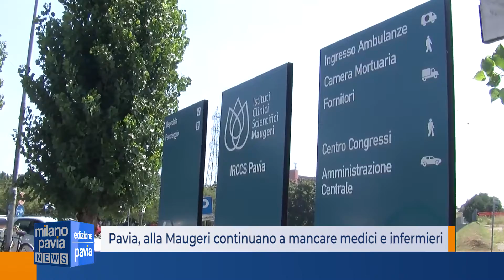Pavia, alla Maugeri continuano a mancare medici e infermieri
Nei corridoi della sede di Pavia si vedono ancora questi cartelli: "Cerchiamo nuovi professionisti per affrontare nuove sfide... porta in Maugeri professionisti di talento. Medici e infermieri potranno costruire la loro carriera e tu avrai un riconoscimento". Si riferiscono a un'iniziativa lanciata alcuni mesi fa dall'azienda per chiedere ai dipendenti di proporre potenziali candidature, viste le carenze negli organici.

L'incentivo in denaro ammonta a 4 mila euro lordi per chi segnala un medico e a 2 mila euro lordi per chi segnala un infermiere, un terapista o un tecnico sanitario. Ma a distanza di mesi, appunto, la situazione del personale non è migliorata, anzi. Agli Istituti Maugeri mancano ancora medici e infermieri e l'iniziativa, sottolineano dalla Uil, non ha avuto particolare successo.

La mancanza di medici e infermieri, in realtà, riguarda un po' tutti gli ospedali pavesi, sottolineano dal sindacato. Al San Matteo si vocifera addirittura che ci possano essere problemi per la concessione delle ferie estive, proprio perchè non c'è abbastanza personale nei reparti. Su questo caso la Uil ha già annunciato battaglia.